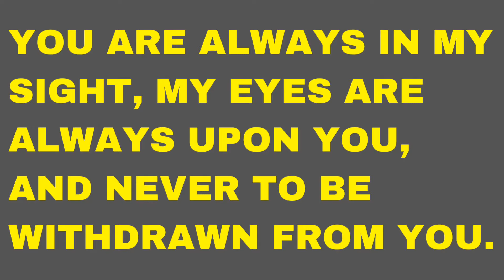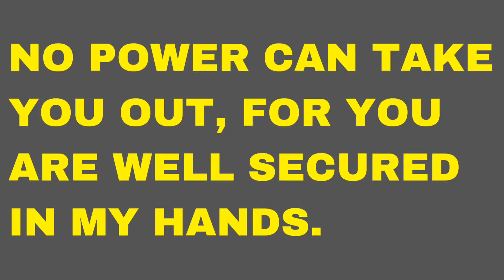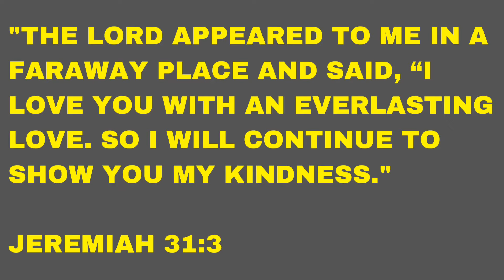A Beautiful Reminder❗❤❤❤